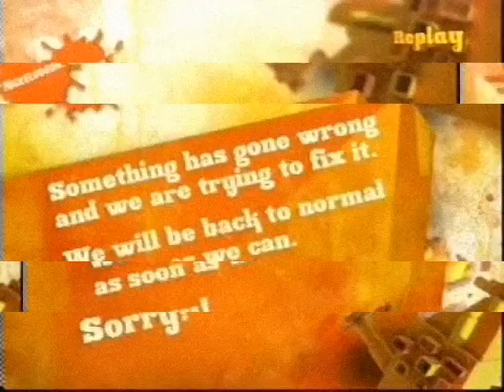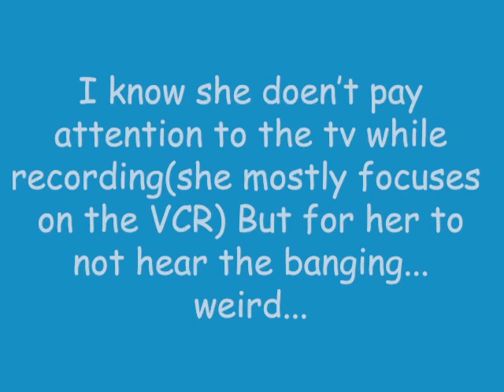Nickelodeon Resignation Incident ReMake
I was at summer camp while a spongebob marathon was going on and knowing that I love the show, my grandma recorded it for me. However, she doesn’t know how to burn DVDs so she recorded it to a collection of VHS tapes instead. My grandma tends to walk away while recording the TV, so I don’t think she realized the weird things she captured. Luckily, I know how to convert VHS recordings to digital so that I can share this.

Spongebob is owned by Viacom
(FUCK VIACOM BTW!!)

Made for a potential ‎‎@PigPigGamer ranking video
(Edit: OMG he's actually doing one. if I'm in the video then, hello ^^)

I'm more of a Grimdark writer than a Creepypasta Remaker but I figured I'd give this a shot. Definitely Okay teir in my opinion...

also there is a video linked at the end it's a part of this remake